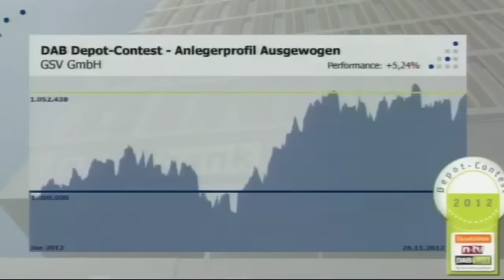Nestle, Pfizer & Co.: Weltmarktführer im Depot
Was haben Nestle, Novartis, Pfizer oder auch z.B. Altria gemeinsam? Sie sind in Ihren Branchen Weltmarktführer oder zumindest ganz weit vorn zu finden. Nach Ansicht von Günter Schlennert, Geschäftsführer der GSV Vermögensmanagement gehören solche "global titans" in jedes gut diversifizierte Depot. Im aktuellen Interview mit Börse Stuttgart TV erklärt der Finanzexperte den Charme und die Vorteile der Unternehmen.